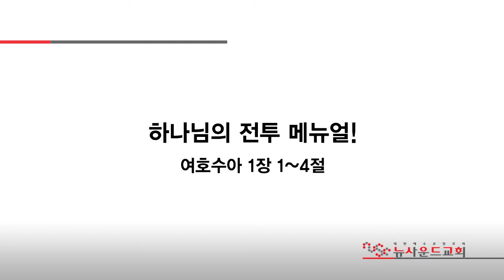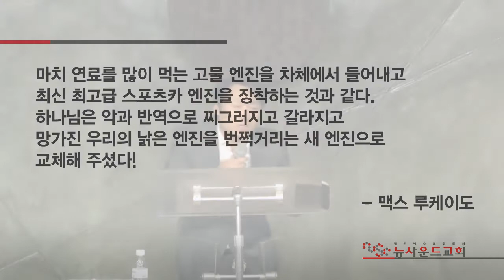2016년 9월 25일 설교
제목 : 하나님의 전투 메뉴얼!
본문 : 여호수아 1장 1~4절